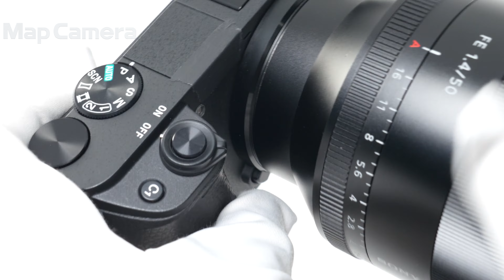SONY (ソニー) Planar T* FE 50mm F1.4 ZA SEL50F14Z 美品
SONY (ソニー) Planar T* FE 50mm F1.4 ZA SEL50F14Z

【付属品】
元箱・取扱説明書・レンズフロントキャップ・レンズリアキャップ・レンズフード・ポーチ

【ココがポイント！】「プラナー」の名にふさわしい像面平坦性を実現。高コントラストと高い解像力で、撮影者の表現意図に応えるF1.4プレミアム標準レンズ
ツァイスレンズならではの高コントラストと高解像を実現した、開放F値1.4の大口径単焦点レンズです。高い面精度を誇る高度非球面AA（advancedaspherical）レンズ1枚を含む非球面レンズ2枚を用いた先進の光学設計により、像面湾曲や歪曲収差を低減。「プラナー」の名にふさわしい像面平坦性を実現しています。軸上色収差はEDガラスによって良好に補正され、中心から周辺まで高解像・高コントラストな画質を保ちます。フレアやゴーストはZEISS「T＊（ティースター）コーティング」によって抑制され、ヌケの良い描写性能を発揮します。開放F値1.4と非常に明るいレンズのため、スナップや風景撮影だけでなく、薄暗い室内や夜景、さらに浅い被写界深度と11枚羽根の円形絞りが作り出す美しく豊かなぼけ味を生かしたポートレート撮影など、多彩なシーンでワンランク上の作品作りを楽しめます。

フォーカス駆動にはリングドライブSSM（SuperSonicwaveMotor）を採用。大口径の大きくて重いフォーカスレンズを高速・高精度に動かし、デジタル高解像度時代に求められる緻密なピント合わせを可能にしています。さらに、クリックのON/OFF切り換えが可能な絞りリングや、AF/MFを変えられる「フォーカスモードスイッチ」を搭載。ゴミや水滴などの浸入を防ぐシーリングを施すなど、操作性や信頼性にも配慮した設計を行っています。

【外観】僅かに使用感がありますが、丁寧に使用された綺麗な状態です。
【機能面・操作】動作良好です。安心してお使い頂けます。
【その他】レンズフードにスレキズ/テカリがあります。